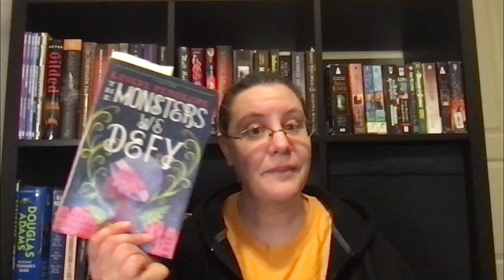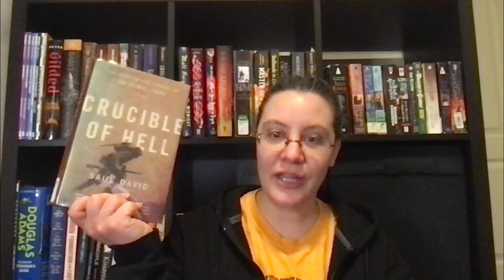March Week 2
Another weekly wrap up where I mood read, fill my writing well and wish there were more hours in the day.